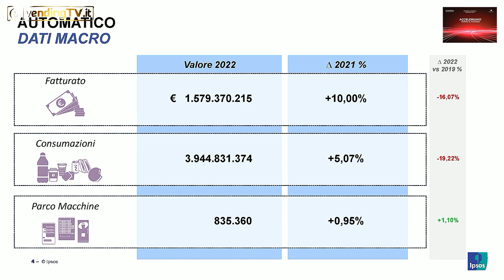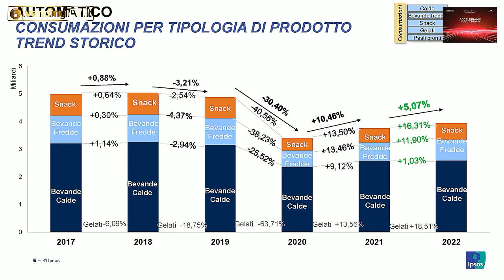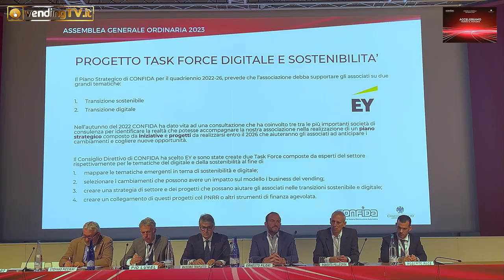ASSEMBLEA CONFIDA 2023 - Intervista con Massimo Trapletti, Presidente di CONFIDA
L’Assemblea Generale Annuale di CONFIDA, che si è svolta il 20 maggio scorso presso il Museo Storico Alfa Romeo di Arese (MI), ha registrato un’altissima presenza degli associati.
La grande partecipazione delle aziende della filiera comprova come i temi affrontati dai relatori che hanno preso la parola sono quanto mai attuali e di interesse generale per il Settore.
Il presidente di CONFIDA Massimo Trapletti ha aperto i lavori con la sua relazione che si è focalizzata soprattutto sull’impatto che alcune decisioni legislative, sia a livello nazionale che a livello europeo, avranno sul Settore e per le quali CONFIDA è in continuo confronto col legislatore.
Nell’intervista raccolta da Fabio Russo per VendingTv.it i punti principali esposti nella relazione di apertura dei lavori.